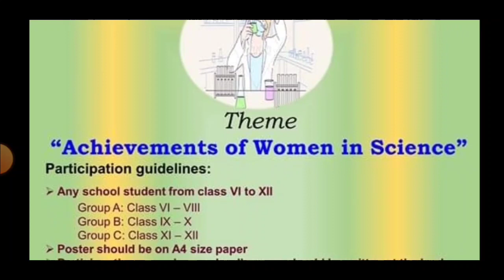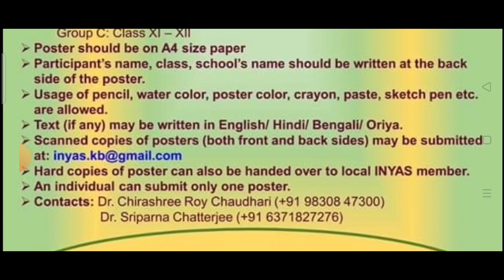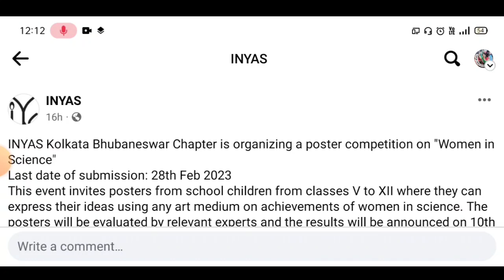Free Online Art Competition 2023🥰9 Winners Get Attractive Prizes🏆🥇Poster Making Competition 2023Free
3 Best A4 size Drawing books set in affordable amount